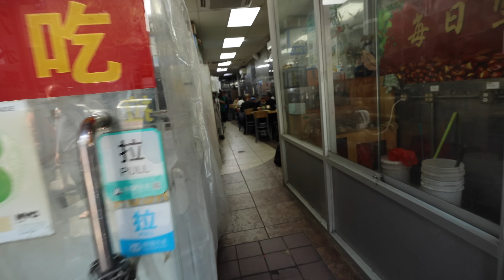Full Day of Eating in Queens, NY | Exploring the Best Food Spots!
In today's video we explored our Hometown a little deeper. We went all over Queens to check out some hype food spots and chase some cool views. We listed down below all of the spots we hit up, so make sure to check that out. Queens as a whole has so much to offer, its overwhelming! We all came to the agreement you can eat at 3 different restaurants every day for a year and still have a plethora of options. just in Queens
📍Jin Feng Fishball
📍Datz Deli
📍Pepsi-Cola Sign
📍Roosevelt BBQ 1
📍Flower and Dessert
Links to all our social platforms ↓
Amazon Links for our "Daily Products"